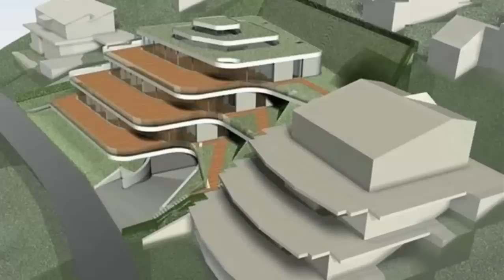Roger Federer | Mirka Federer House Tour - 2018 ( Inside & Outside ) [Tennis Players House]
Roger Federer (conceived 8 August 1981) is a Swiss expert tennis player who is as of now positioned world No. 1 by the Association of Tennis Professionals (ATP). A few players and experts have called him the best tennis player ever. In 2016, he was positioned by ESPN as the best male or female tennis player to ever live. Federer handed proficient over 1998 and was constantly positioned in the best 10 from October 2002 to November 2016.

Roger Federer is a Swiss expert tennis player who is right now positioned world No. 1 by the Association of Tennis Professionals. A few players and experts have called him the best tennis player ever.

Mirka Federer &  Roger Federer Mansion list
Dubai Switzerland Doha Yacht many more

Thanks For Visiting Latest Celebrity News YouTube Channel